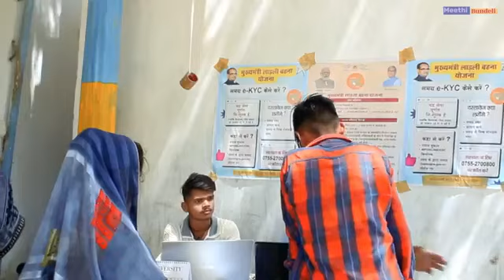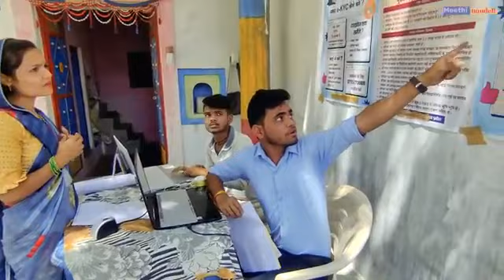लाड़ली बहना की eKYC2 फिर से | बुंदेली कॉमेडी | Ladli bahna ki ekyc| बुंदेलखंडी कॉमेडी2